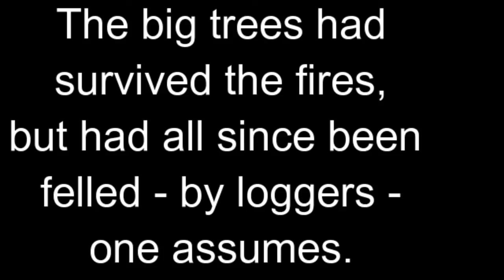BROWN MOUNTAIN JILL REDWOOD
The aftermath and outcome of Environment East Gippsland's famous case taking the Government logging company, VicForests to court because they were breaking the law by unsustainable logging and failing to plan for species preservation.  The film begins with the discovery that all the big trees that were the object of the winning verdict have since been cut down in what looks like abject revenge.